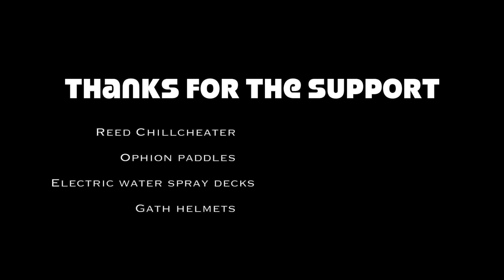High Performance Surf Kayaking pt1 Full version March 2018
darren bason surfing his home break on the sunshine coast showing what the random quad fins can do !